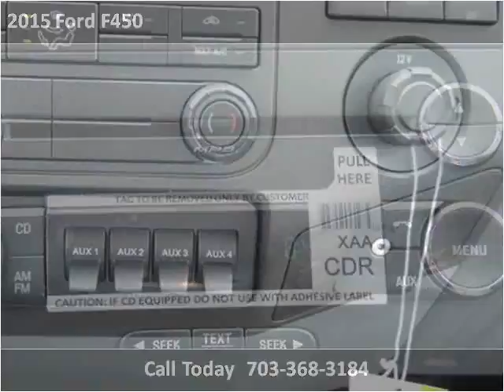2015 Ford F450 New Cars Manassas VA